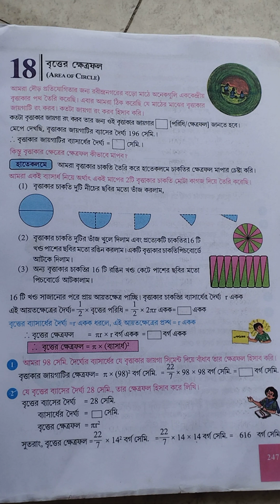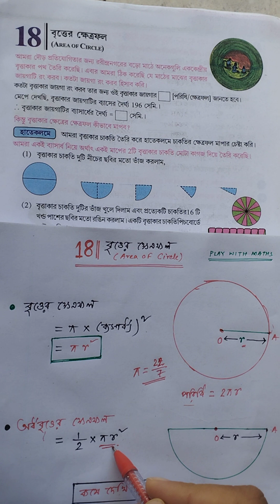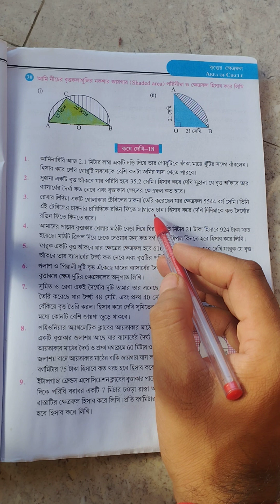class 9 part-1/ গনিত প্রকাশ/ math/কষে দেখি 18